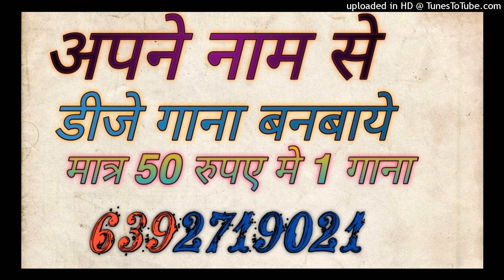Chunni Mein Chunni Mein Perfum Lagave Chunni Me Dj Remix Dj Sagar Rath Dj Samarjeet Jagammanpur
dj anamika
dj anamika song
dj kanpur

Song -
dj
remix
dj song
dj remix

Dj Song Best Remixer
DJ add
DJ Vicky
DJ songs
DJ lucky
DJ sid
DJ  Kamles Chhatarpur
Dj jhansi
DJ remix
Dj Chhatarpur
Dj remix songs
Dj kanpur
DJ_Mustkim_Dubai
DJ_Sanjeev_khatana
DJ badal
DJ aman pkw
DJ swam